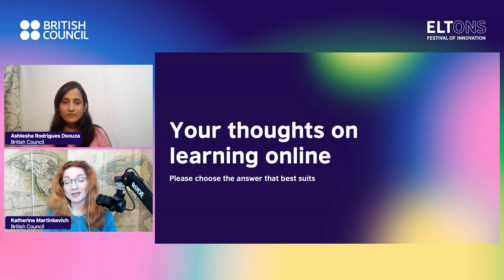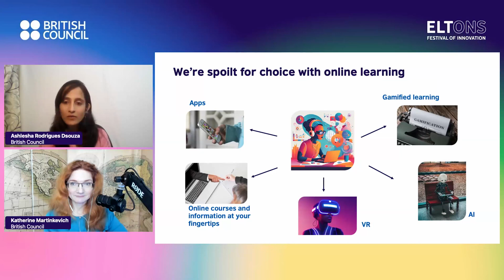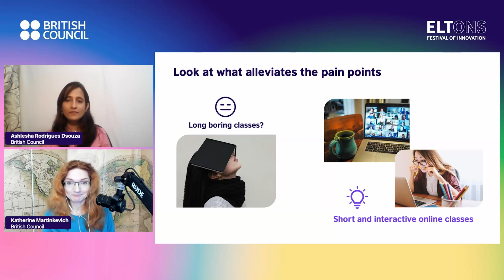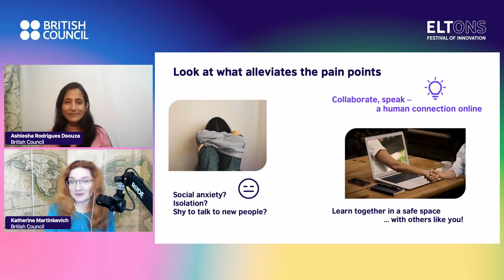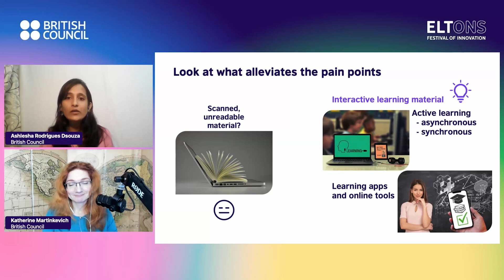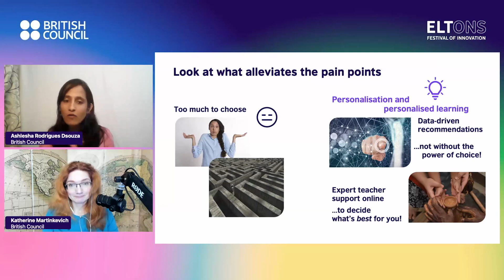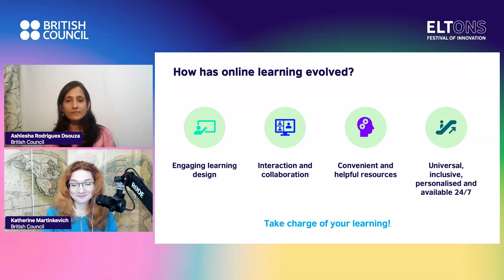ELTons Festival of Innovation I What you didn’t know about online learning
Join us for a lightning talk to find out how online learning can help you learn a language more efficiently.

Speakers
Katherine Martinkevich I Ashlesha Rodrigues Dsouza